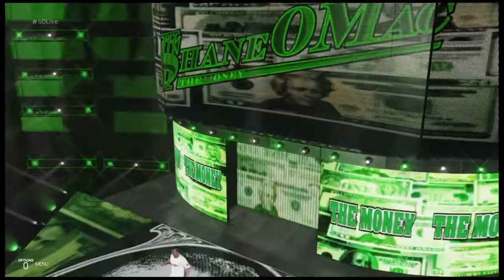FULL SEGMENT - "The Kevin Owens Show" with Shane McMahon: SmackDown LIVE, August 6, 2019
Kevin Owens is risking his career this Sunday at SummerSlam, where if he does not defeat Shane McMahon, he will quit WWE. It appears KO is going to lay all his cards out on the table just five nights before The Biggest Event of The Summer, as he has invited “The Best in The World” to appear on “The Kevin Owens Show.”

What will happen when these two rivals are under the same roof ahead of SummerSlam?